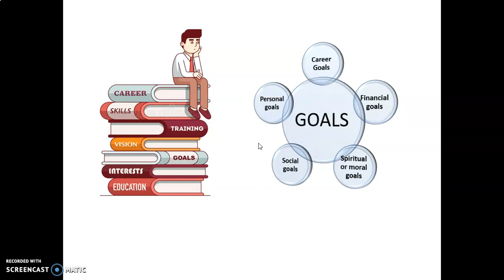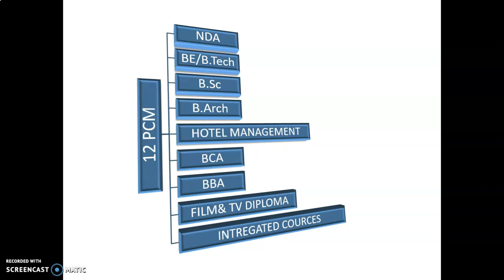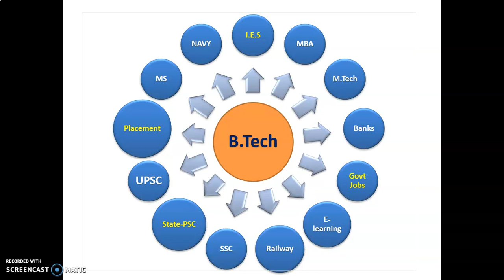CAREER AFTER 12 PCM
Why you choose Engg in a first Priorty.